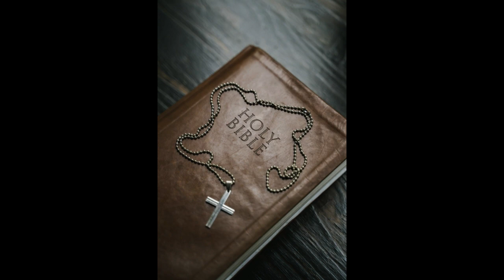Read the Bible in a year: September 29 - Zechariah 1-7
Zechariah 1-7